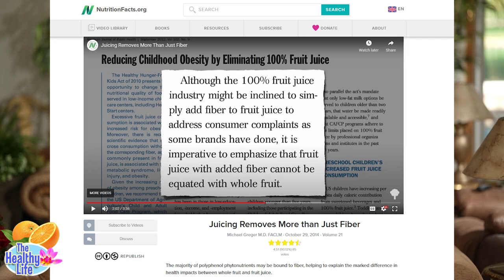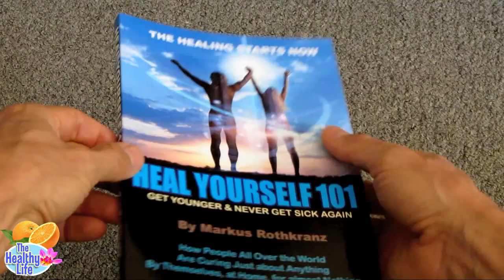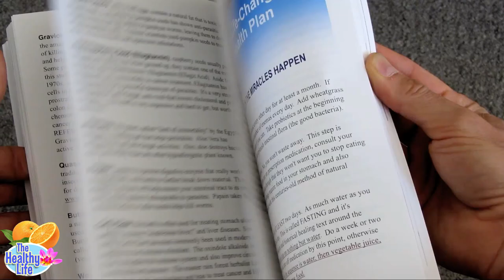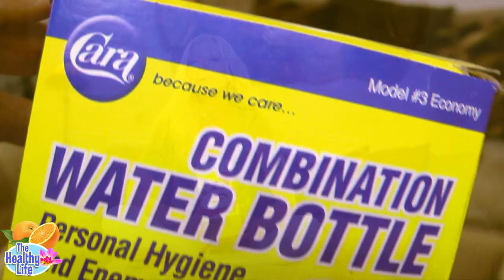How To Start Raw Vegan Food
Here are the most common mistakes people make when trying a raw vegan diet.  You can download the instruction book worldwide bestseller "Heal Yourself 101" for free